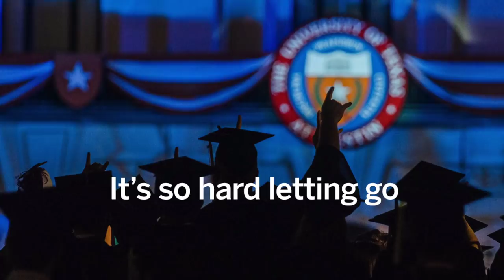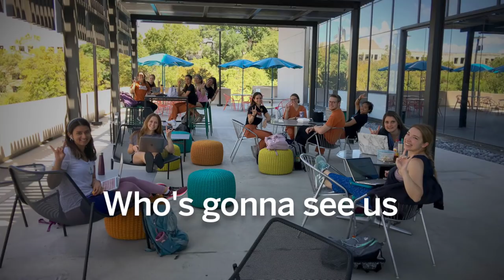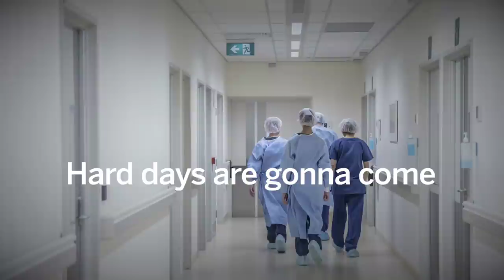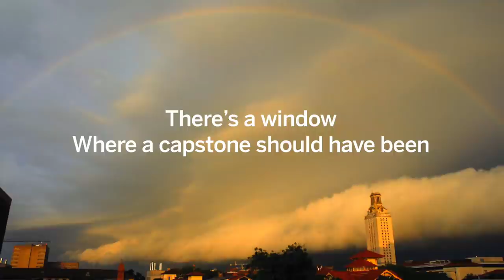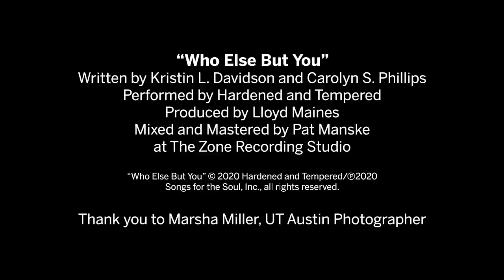Dean Alexa K. Stuifbergen's Address: Welcome to the Spring 2020 Virtual Convocation